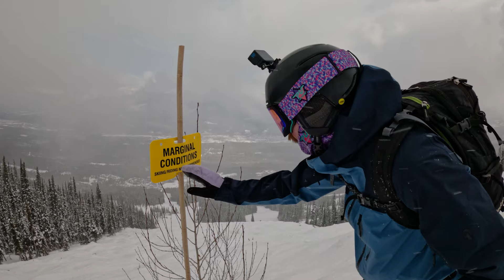Pit Viper Hijacked the FWT Riders' Vlog...